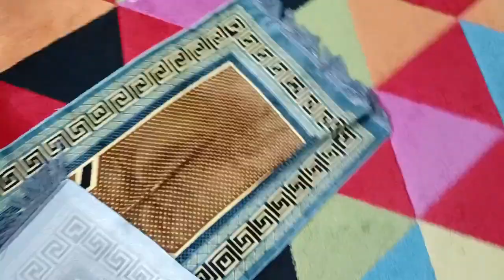My Sehri Vlog Day 6 🥰 | Namaz, Roza, Sehri, Skincare, bedtime ✨✨